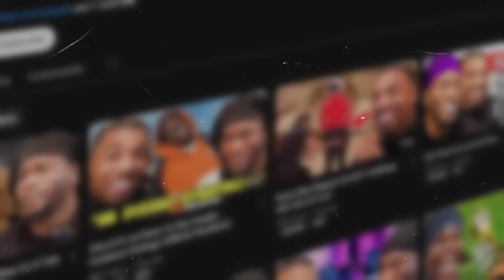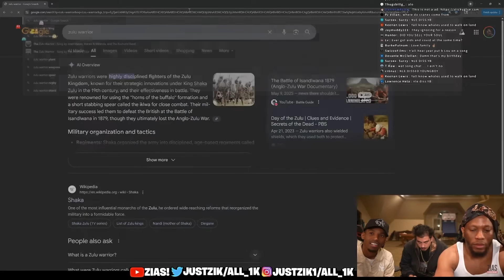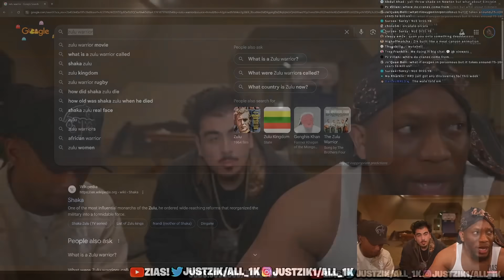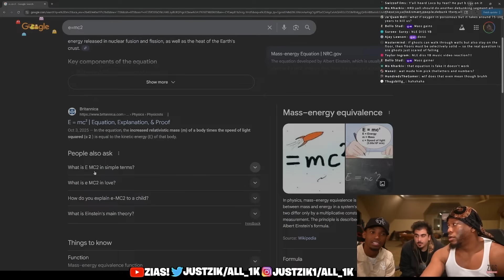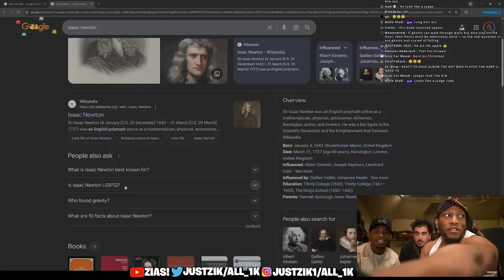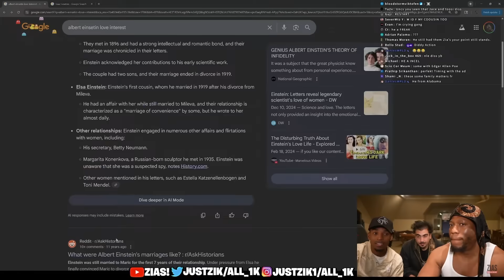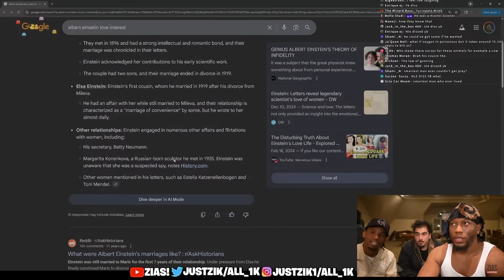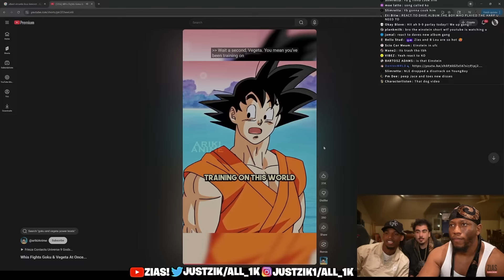Zias & B Lou Discover The Difference Between Isaac Newton & Albert Einstein's Theories...